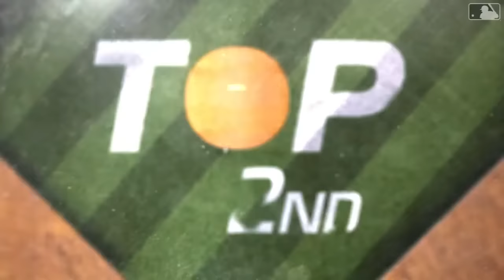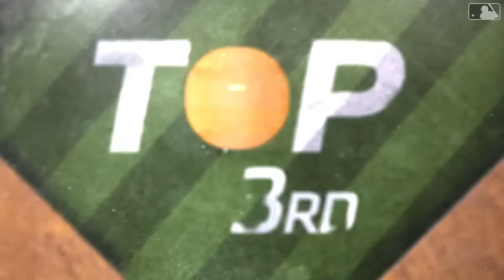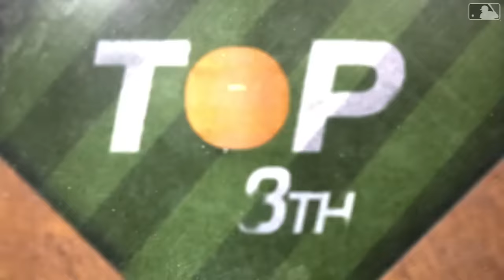White Sox vs. Phillies Game Highlights (4/21/24) | MLB Highlights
White Sox vs. Phillies full game highlights from 4/21/24